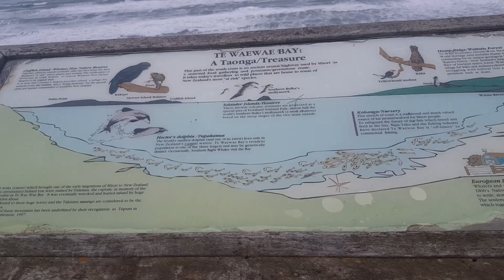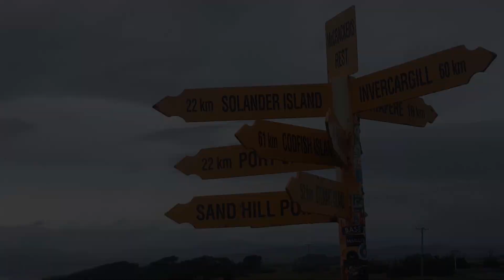MONKEY ISLAND | DAY OFF NG DAIRY FARMER